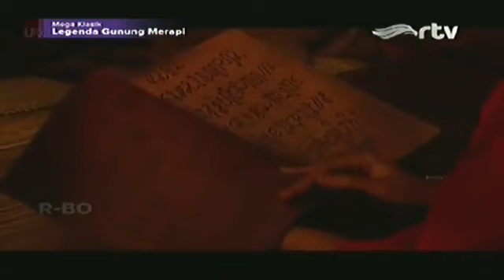MISTERI GUNUNG MERAPI EPISODE 145-GUNDALA SETA (MAK LAMPIR)